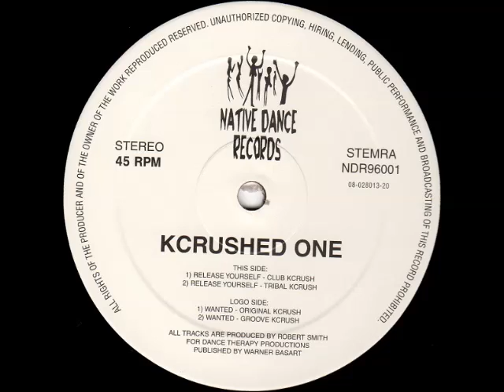Kcrushed One - Release Yourself (Club Krush)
Kcrushed One ‎– Release Yourself / Wanted
Label: Native Dance Records ‎– NDR 96001
Format: Vinyl, 12", 45 RPM
Country: Netherlands
Released: 1996
Genre: Electronic
Style: House